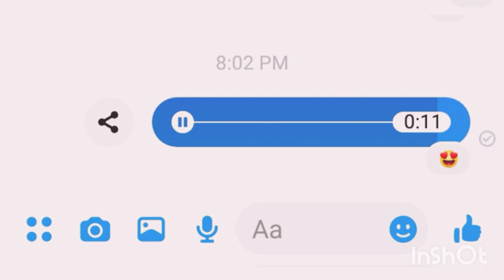having you near me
One of my favorite song from Air Supply. This is my short cover for "Having You Near Me" hope y'all like it!